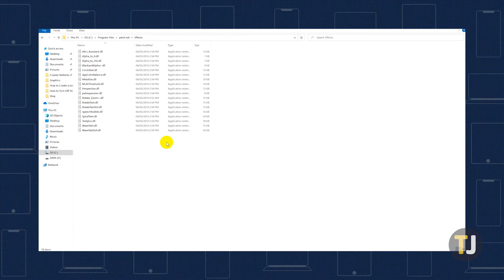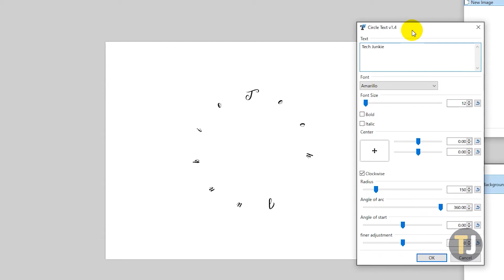How to Bend Text with Paint.NET!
With some easy to learn tools and a huge library of third-party plugins, crafting incredible art has never been easier. So if you’re trying to bend text with Paint.net, it’s shockingly easy—though you’ll need a third-party plugin pack to do it.